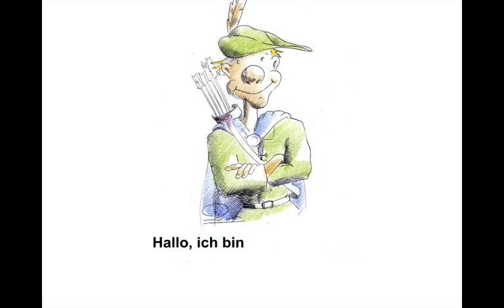Rechnungswesen / Betriebsbuchhaltung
Woran erkennt man das die Betriebsbuchhaltung intern ist? - Betriebswirt IHK